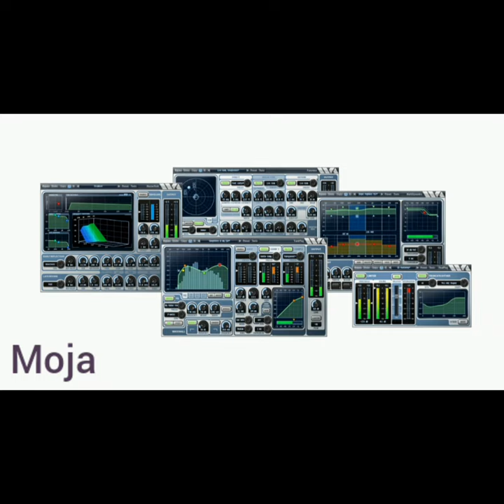MondesSA - Moja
By@MondesSA Production 2023